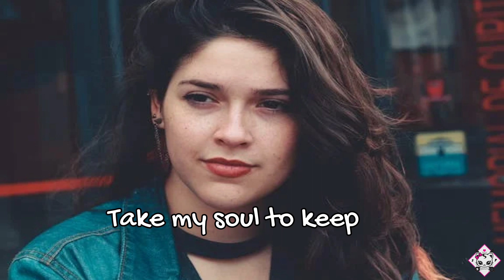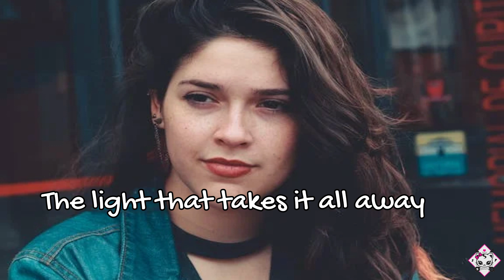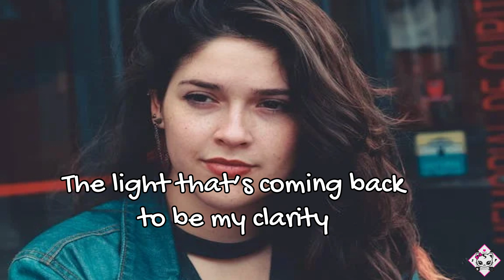Only You - Avello & Madeline Austin remix + Lyrics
📝Lirik :

___AVELLO & Madeline Austin - Only You (JAMES V Remix)___

Visions of ecstasy
Sapphire eyes are calling me
Take my soul to keep
Used to meet you in my dreams
Demons fought the night to see
May angels cry to sleep

But when I close my eyes
I know I’ll be alright
Even if the stars collide
It’s you
It’s you
Only you
Baby it’s you
Only you

Sunset kissed the day goodbye
Fell in love in summer time
Midnight lullaby
Lost myself, I lost control
Emotion overdose
I found my soul in you

The light that takes it all away
The light that’s coming back to be my clarity
Only you
Only you

It’s you
It’s you
Only you
Baby it’s you
Only you